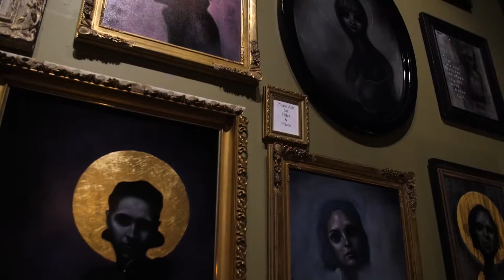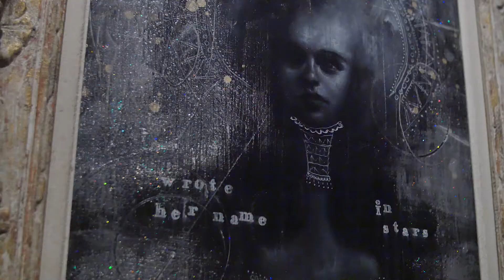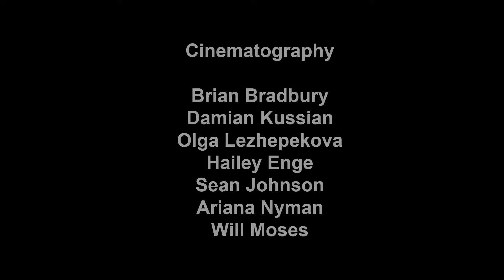Artist Nick Harper